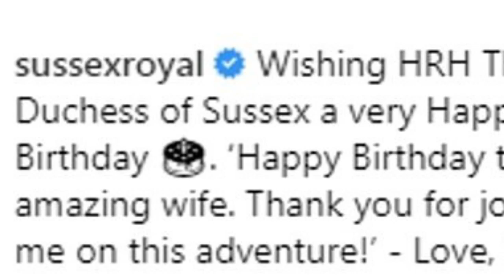Lady Colin Campbell warns Harry will divorce, which is bad news for Meghan and Archie